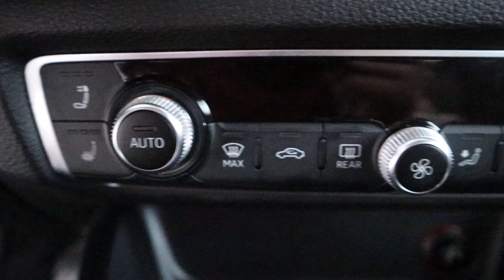Audi A3 cabrio